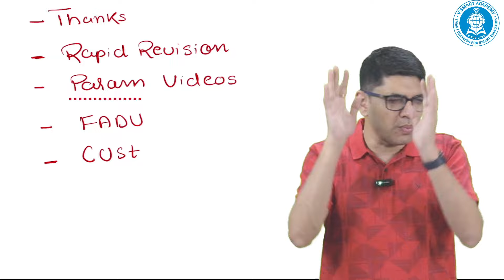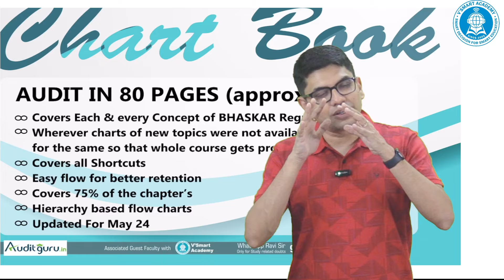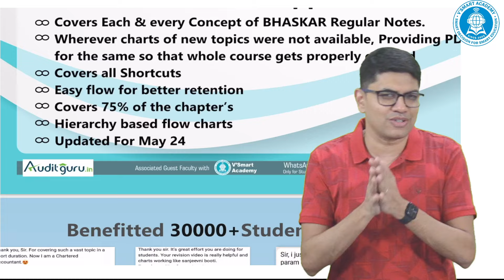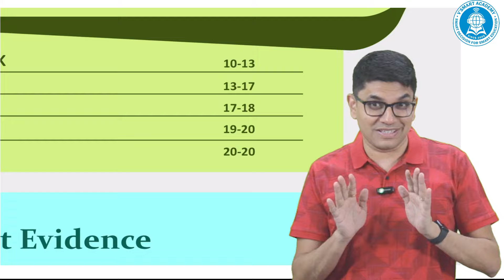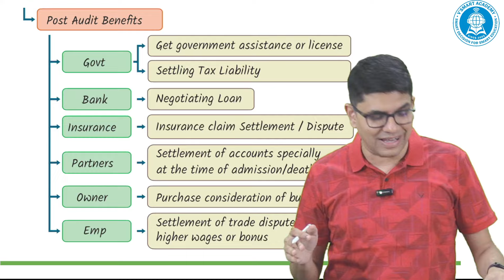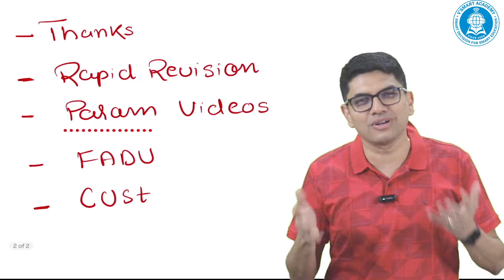Giveaway Free FADU Chart Book Update |New Course | CA Inter Audit |May 24 |CA Ravi Taori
Link to Order CA Inter Audit Fadu Chart Book by CA Ravi Taori

Please note: This giveaway is not for students who have taken New Course Classes, whether Regular In-depth or Exam Oriented. These students will receive the chart book even without registration. This offer is limited to the available stock.